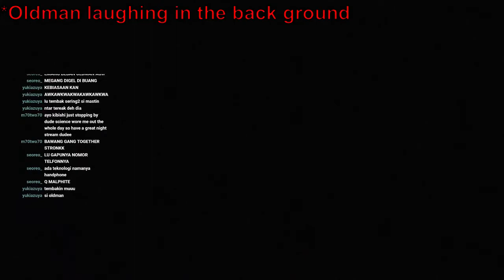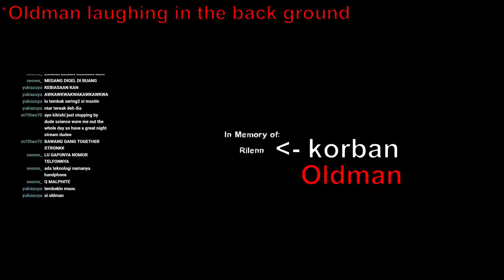Ambiguous Gaming [Left 4 Dead 2] Run to the hills Compilation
Karma happen's